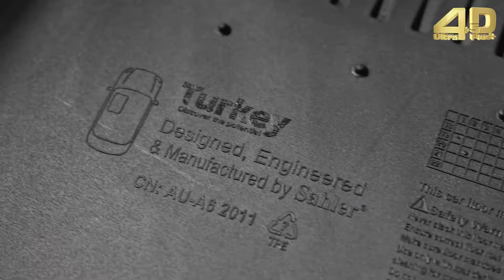SAHLER CHEVROLET Cruze Sedan/HB 2009+ Araca Özel Havuzlu 4.5D Oto Paspas / Sahler Car Mat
CHEVROLET Cruze Sedan/HB 2009+  4.5D Sahler Oto Paspas'a aşağıdaki linkten ulaşabilirsiniz,

Sahler 4.5D Paspas;

- OEM ürünler de olduğu gibi plastik enjeksiyon üretim hattında %100 geri dönüştürülebilir , koku yapmaz, orijinal TPE malzemeden üretilir.

- 3D lazer ölçü alma teknolojisi ile aracınıza birebir uyum sağlamaktadır,

- Yüksek kenar bariyerleri ile kir, toz, sıvı vb. unsurların döşemenizi kirletmesini engeller,

- Çivili tabanı ve klips sistemi ile kaymaların önüne geçerek, sürüş güvenliği sağlar.

- Patentli şaft bağlantı sistemine sahiptir.

-%30 kalınlaştırılmış topuk destek alanı ile aşınma ve delinmeye karşı daha uzun ömürlüdür,

Siz de Sahler kalitesini deneyimlemek için adresimizi ziyaret edip aracınıza uygun paspas modelini inceleyebilirsiniz.